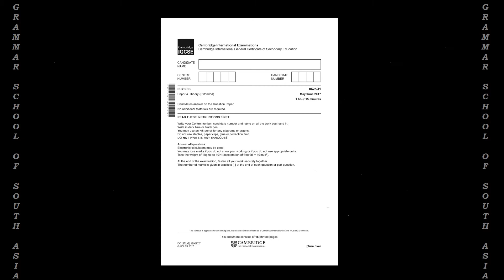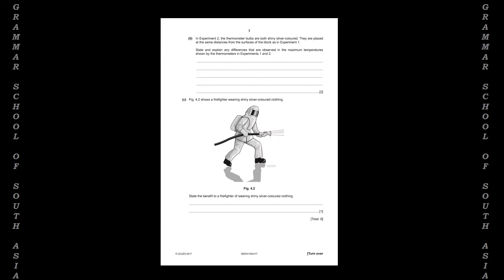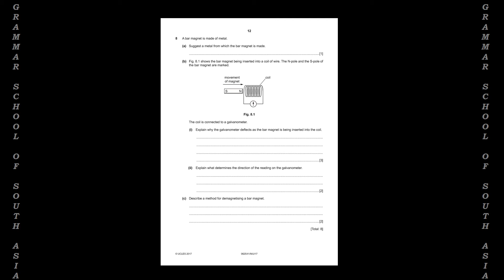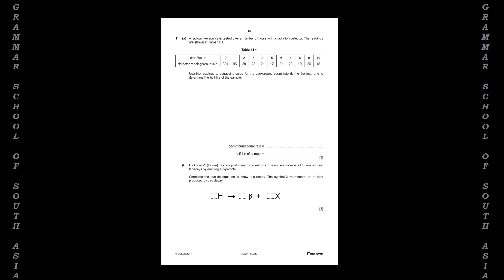0625_s17_ms_41 solution of Physics paper 4 (Extended) 2017 May/June 0625/41 (ALA)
Cambridge IGCSE Physics (0625) - Cambridge International
This is a sample written by a student Taimoor Sikandar Hayat from Islamabad Pakistan